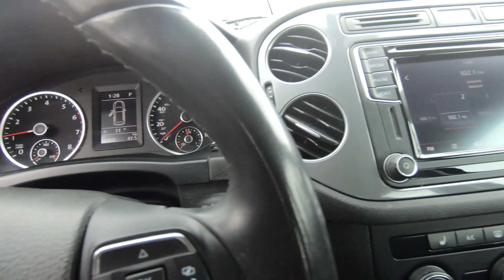Used 2017 Volkswagen Tiguan SUV For Sale In St. Paul, MN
Please visit Jackson Auto East to view this Used 2017 Black Volkswagen Tiguan for sale in St. Paul, MN.

Stock# 7835

Description:
2017 Volkswagen Tiguan    1 LCD Monitor In The Front    140 Amp Alternator    16.9 Gal. Fuel Tank    3.45 Axle Ratio    4 12V DC Power Outlets    4-Wheel Disc Brakes w/4-Wheel ABS, Front Vented Discs, Brake Assist and Electric Parking Brake    60-Amp/Hr 280CCA Maintenance-Free Battery w/Run Down Protection    Air Filtration    Airbag Occupancy Sensor    Analog Appearance    Audio Theft Deterrent    Back-Up Camera    Black Bodyside Cladding and Black Wheel Well Trim    Black Side Windows Trim and Black Front Windshield Trim    Body-Colored Door Handles    Body-Colored Front Bumper    Body-Colored Rear Bumper w/Black Rub Strip/Fascia Accent    Cargo Area Concealed Storage